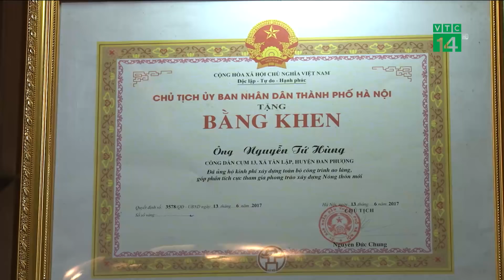Bỏ tiền tỷ cứu ao tù| VTC14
VTC14 |TP.Hà Nội vừa biểu dương điển hình tiên tiến, người tốt, việc tốt, doanh nghiệp doanh nhân tiêu biểu, vinh danh Công dân Thủ đô ưu tú năm 2018. Trong đó, nhiều tấm gương cá nhân với những câu chuyện về động lực vươn lên, làm giàu cũng như góp phần đóng góp xây dựng quê hương giàu đẹp, văn minh đã tạo nên những xúc cảm ấn tượng khó quên và đáng được trân trọng